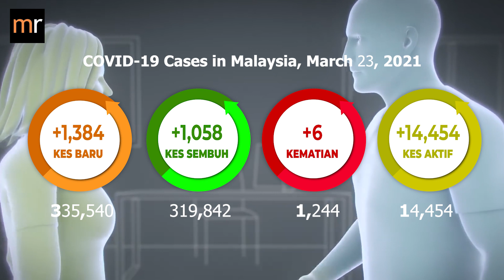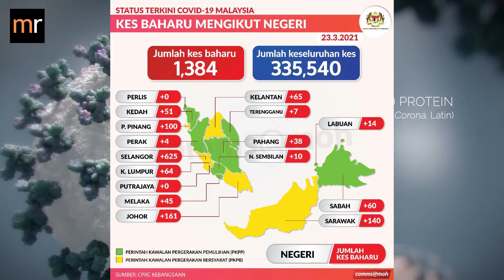Covid-19 Numbers In Malaysia As At 23/03/2021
The current situation Of Covid19 as at today, March 23, 2021.

There were 6 new deaths reported today, bringing the total death toll to 1,244.